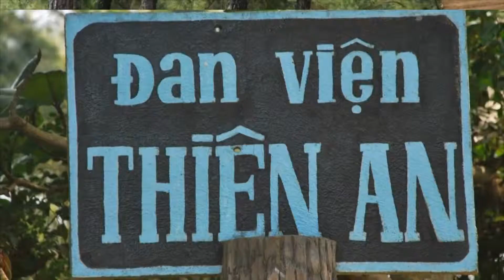VIETV - News 24h July 11 2017 P1